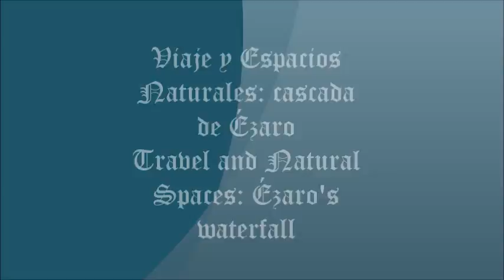VIAJE Y ESPACIOS NATURALES CASCADA DE ÉZARO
La belleza de la Naturaleza, generalmente mostrada, en todo su esplendor, en lugares como ésta mágica cascada o fervenza de Ézaro, situada en las proximidades de Finisterre y a la vera del Monte Pindo, el Olimpo perdido de los celtas de Galicia.